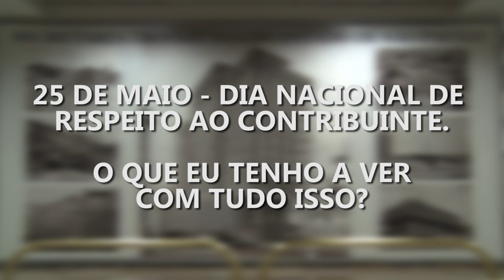Dia Nacional de Respeito ao Contribuinte - O que eu tenho a ver com tudo isso?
No dia 25/05 é celebrado o “Dia Nacional de Respeito ao Contribuinte”. A data cívica foi instituída pela lei nº 12.325/2010 com o objetivo de mobilizar a sociedade e os poderes públicos para a conscientização e a reflexão sobre a importância do respeito ao contribuinte. É um excelente momento para ressaltar o aperfeiçoamento dos serviços que vem ocorrendo na relação da secretaria da fazenda e planejamento com o contribuinte e a sociedade.
O Grupo de Educação Fiscal Estadual de São Paulo – GefeSP, entre outras atividades em comemoração a esse dia, produziu o vídeo “Dia Nacional de Respeito ao Contribuinte - O que eu tenho a ver com tudo isso?"

Apresentação: Magda Wajcberg
Roteiro: Augusto Jeronimo Martini e Neide Aparecida da Silva
Edição: Ricardo Pace de Oliveira
Produção: Núcleo de Educação a Distância e Audiovisual da Escola de Governo de São Paulo